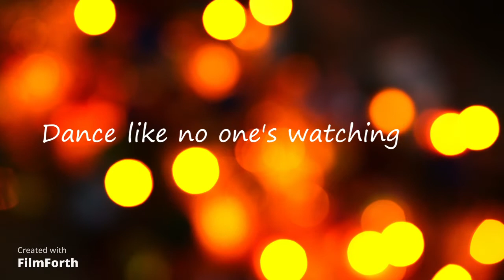Dance Like No One's Watching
written December 2017 at the kitchen sink.

my new year's resolution for 2017 was to record 12 songs.  it was a challenge because I moved and got married and lost about 4 months.  this song was the last one.  I wrote it and used band in the box for the piano.